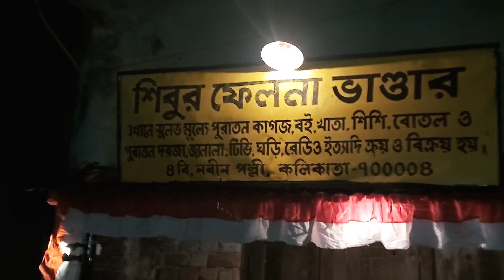হাতিবাগান নবীন পল্লীর দুর্গা পুজো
ঘরে বসেই ঠাকুর দেখা